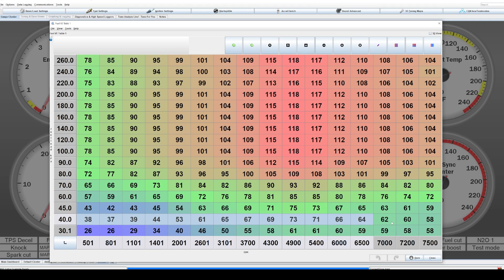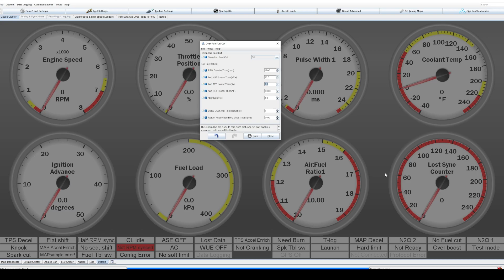Megasquirt Over-Run Fuel Cut Basics | Save 1-2mpg With This Feature!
This feature can save you lots of fuel !

My list of parts
My welder

LS Coils
Fuel Pump

Camera Setup
Camera mic
USB audio